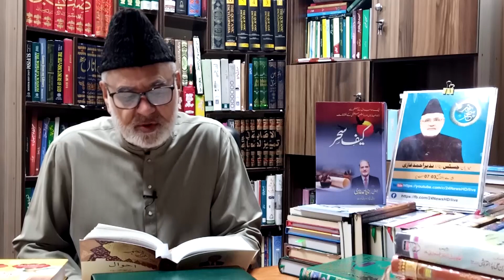Mulki Halaat Ko Thek Kernay Ka Akhri Hal|patience is a virtue |sabr and shukr | Nazeer Ahmad Ghazi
Patience in Islam Patience has great status in the sight of Allah Almighty and in Islam. Patience is of best from deeds and has the great reward with no limit. Allah Almighty said in Holy Quran: “Only those who are patient shall receive their rewards in full, without Hisaab (without limit, calculation, and estimation).”(Quran, 39:10). There is great reward only for those among us who are patient with the Decree of their Lord. In this world, we face many difficulties or trials and sufferings but we have to be patient because Allah Almighty loves those who did Patience (Sabr) in a difficult time. As Islam is a complete code of life and it guides and teach us in every sphere of life. So it teaches us we have to do patience in our difficult situation in this way we have the strong belief on Almighty Allah that He will never leave us alone. In Quran, Allah said: “And be Patient. Surely, Allah is with those who are patient.” Allah said to those who are facing difficulties or trials that He is with them by guiding and supporting them and granting them a clear victory. Allah said: “Surely, Allah is with those who are As‑Saabiroon (the patient)” (Quran, 8:46). From this verse of Holy Quran, we can say that no matter what’s the situation we are facing we should be faithful and patient as Allah is with us He will never leave us alone.